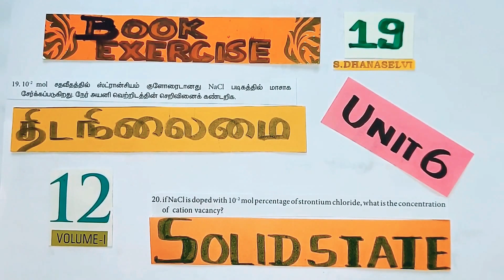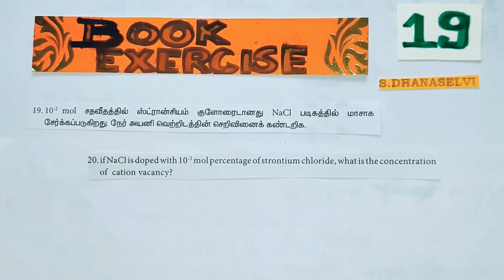Book Exercise 19/ Solid State